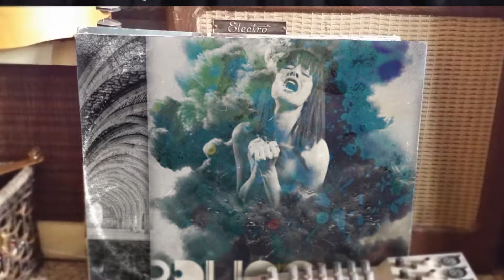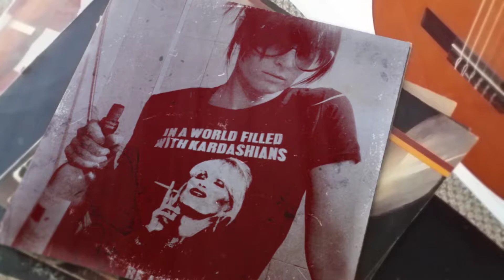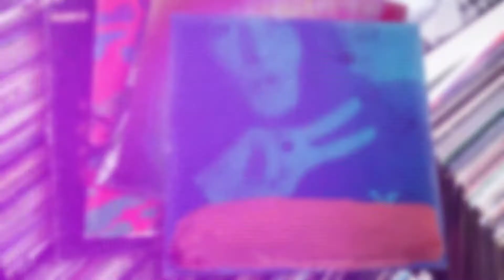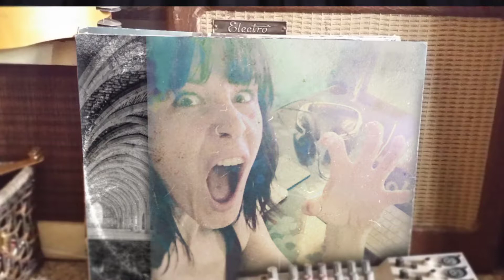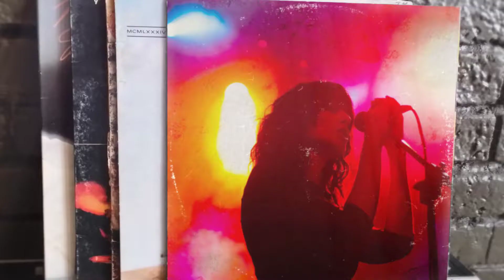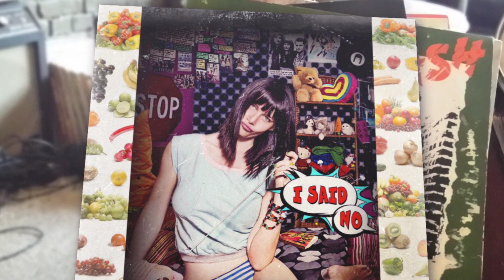BRUNO - Siamese Brain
Track No.8, 'Siamese Brain' from BRUNO's debut album, I SAID NO.

ALBUM CREDITS:
Written, composed, and performed by BRUNO
Produced, engineered, mixed and mastered by George Priniotakis at Artracks recording Studios.
Assistant engineers: Clyde Jabra, Yannis Markopouliotis
George Priniotakis: guitars, bass, drums, percussion, wurlitzer, additional keys, glockenspiel
Clyde Jabra: drums, bass, additional guitars
Photography & design by Alexander Karmios

LYRICS:
Sometimes no matter what you do
the sadness creeps through

Sometimes no matter how you play
you’ll never feel the same way

Sometimes you think your heart is full
but your mind plays the fool

Sometimes the things that make you smile
make you wanna run a mile

Don’t listen to your Siamese brain
take the train
walk in the rain
wash away all that pain
down the magic drain

Sometimes no matter what I say
my thoughts aren’t spelled the right way

Sometimes when I say I’m fine
the words aren’t really mine

Sometimes when I want to drown
Could you please turn the world upside down?

Most times I don’t really want to die
I just wish all the pain was a lie